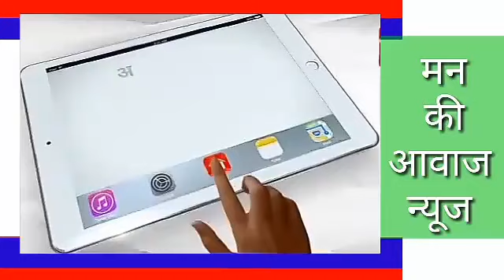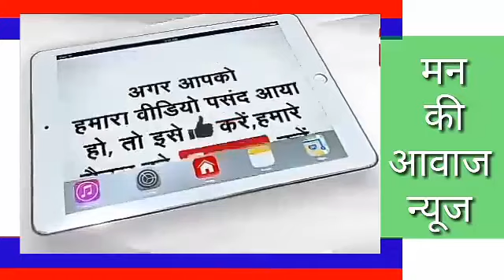मंडार विवादित पेचका स्थल पर लोग जमा पुलिस का बंदोबस्त, मुख्यमंत्री के नाम उपतहसीलदर को ज्ञापन सौंपा।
मंडार विवादित पेचका स्थल पर लोग जमा पुलिस का भारी बंदोबस्त प्रशासनिक आला अधिकारी मौके पर ग्रामीण व व्यापारी मौके पर पहुँचे शान्तिपूर्णरूप से संवेधानिक तरीके से विरोध जताते हुए मुख्यमंत्री के नाम उपतहसीलदर को ज्ञापन सौंपा।